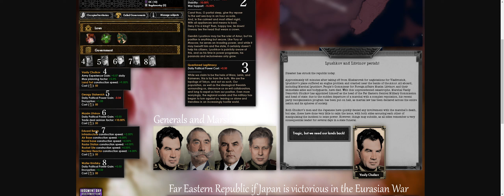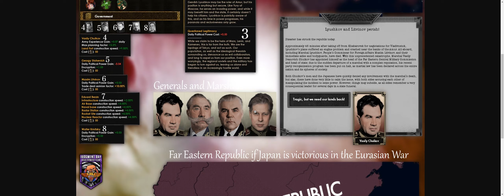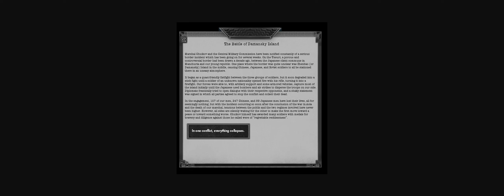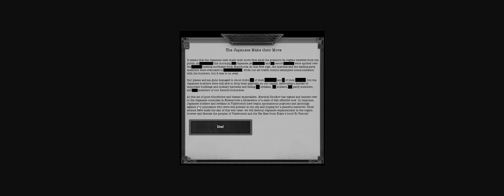Judgement Day: far eastern republic teaser.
teaser for the far eastern republic, their starting situation, and their potential extent.
fun fact, this was record on the 100th anniversary of the founding of the USSR.